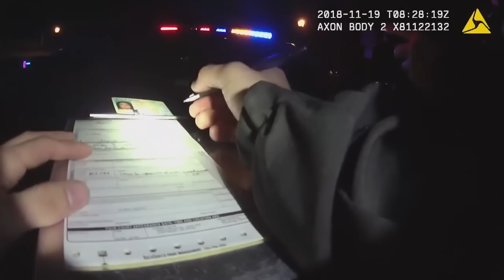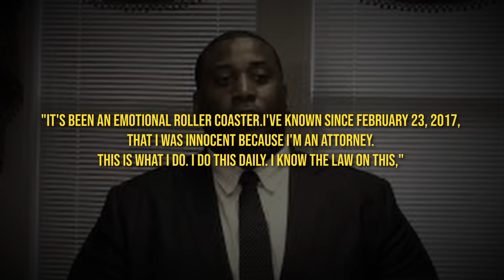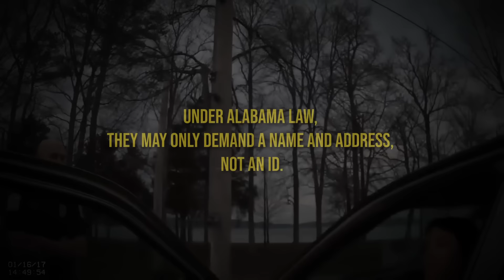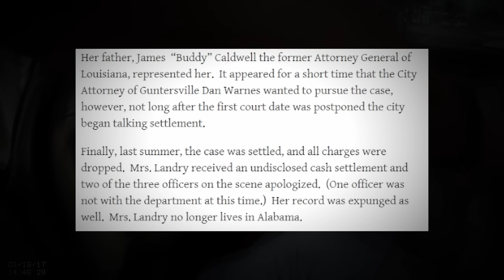When Corrupt Cops Regret Messing With Wrong Person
These are some instances when corrupt cops regret messing with the wrong person. Let me know down below which cop you thought was the worst!